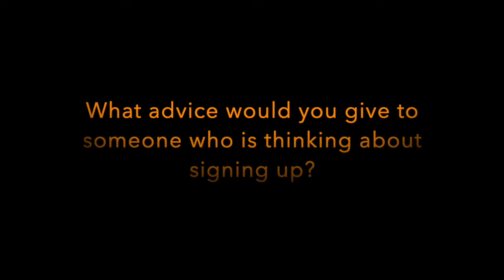Could Laura’s massive transformation have anything to do with her Yoga Teacher Training?